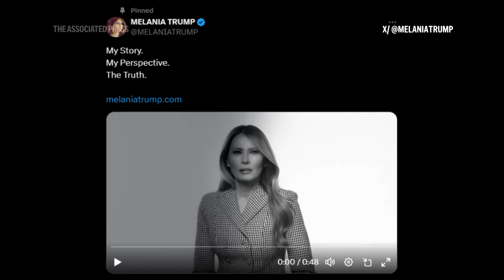Melania Trump says she supports abortion rights in new memoir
Melania Trump revealed her support for abortion rights Thursday ahead of the release of her upcoming memoir, exposing a stark contrast with her husband, Republican presidential nominee Donald Trump, on the crucial election issue.